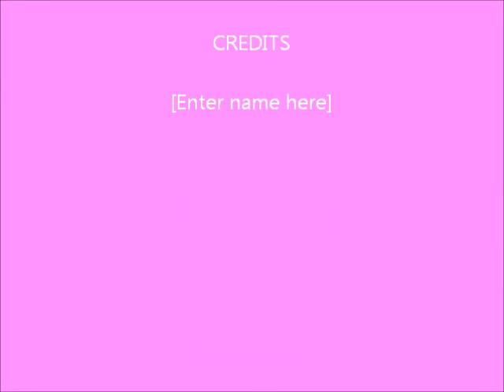Pia's Haircut Song